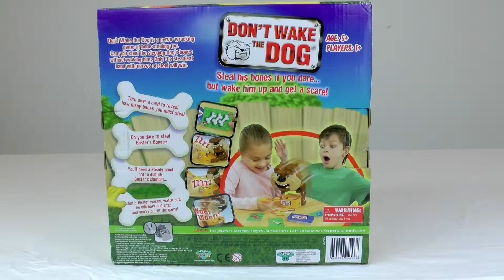DON'T WAKE THE DOG BOARD GAME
Eva & Xavier wanted to play this game so badly. So we unboxed it and played with it and also Dad has a go playing with it..

EMPIRE (on behalf of On Que Music); CMRRA, Imagem Music (publishing) US, UMPG Publishing, and 4 Music Rights Societies